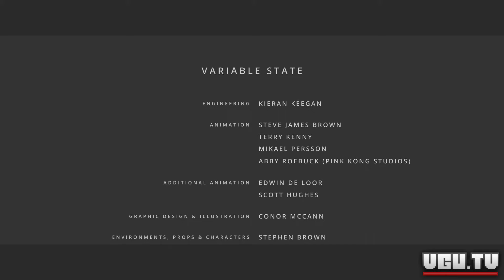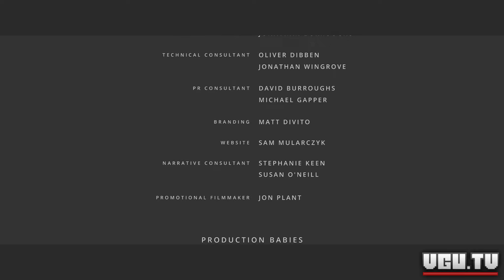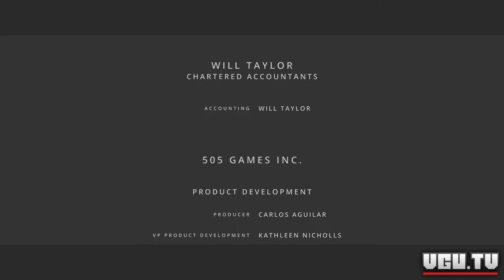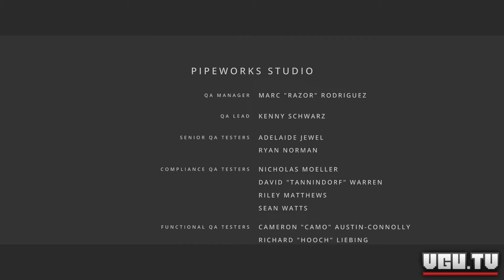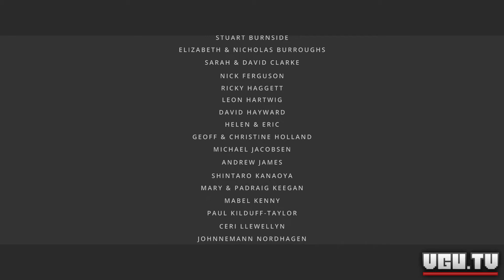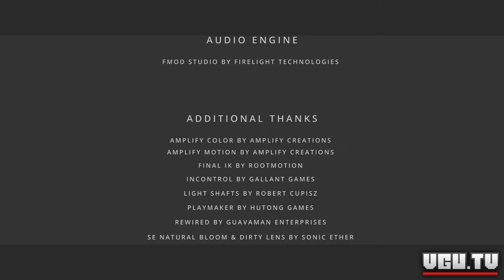VGU Plays Virginia Part 8: The End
Leave the past behind, walk away from what tethers you to the place you're stuck in.